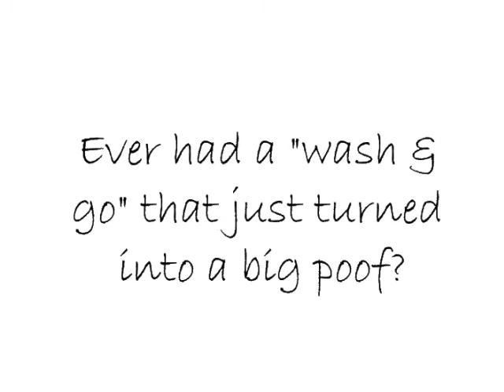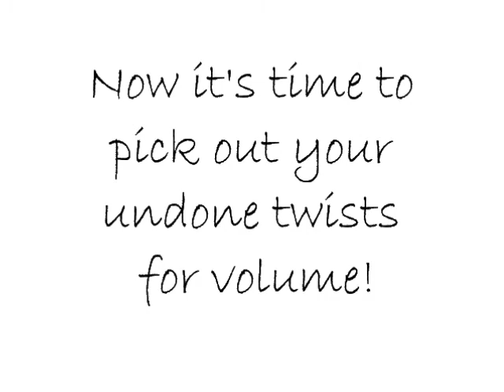35| Wash & go Diaries- Preserve your wash and go by Turning it into a twist out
We are now officially in the season of summer for most of us. Due to the warm weather, it is safe, and convenient to resort to wash & go's. However, after 2-3 days, that wash and go is looking like a big curly fro, or a big mush of curls, coils, and kinks.

Want to reserve it, to make it last longer, all while adding some length back to your wash & go?

See how I achieve this with my medium length, 4 a/b/c natural hair.

I Bought all the products in this video